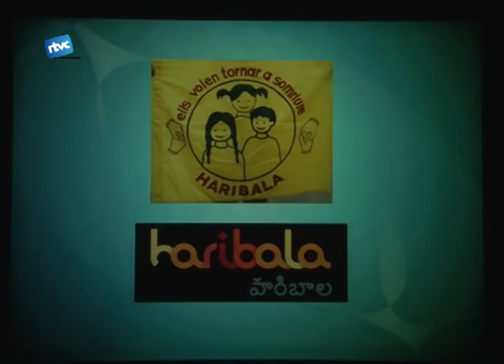Des de Catalunya cap a l'Índia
Prakash-Rao Chukka i Meriga ha estat el darrer convidat de l'aula de cultural. Prakash va parlar de la seva vida com a religiós i també del seu país natal, l'Índia.